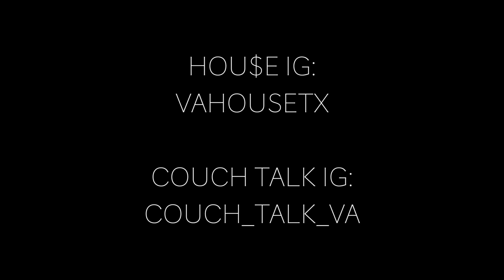HOU$E "Credibility" (Style-4-Free) Pt.2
HOU$E performs "Credibility" for his 2nd (Style-4-Free)